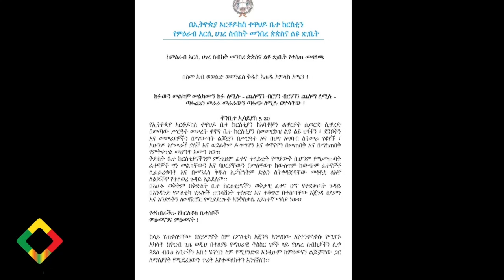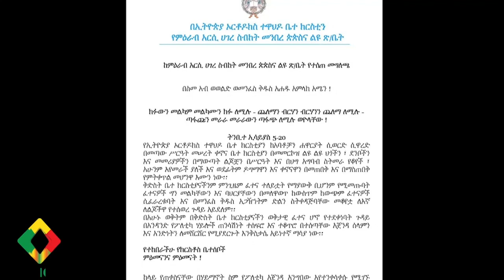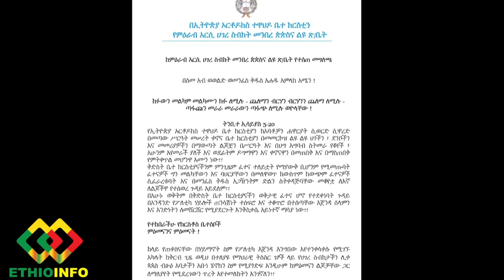አቡነ ሄኖክ ላይ የተከፈተው ሴራ ተጋለጠ Ethiopian Orthodox Tewahido Church | Abune Henok | Abune Natnael.